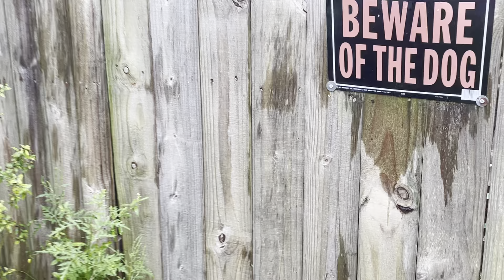A little update.